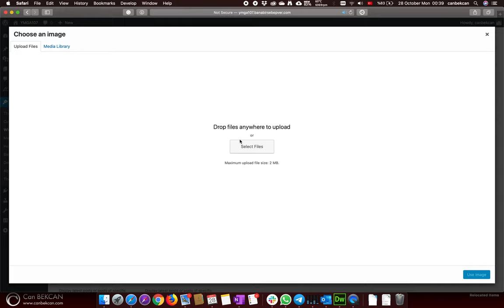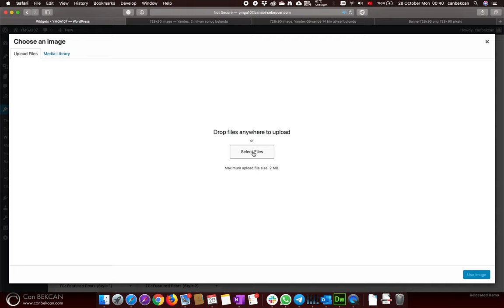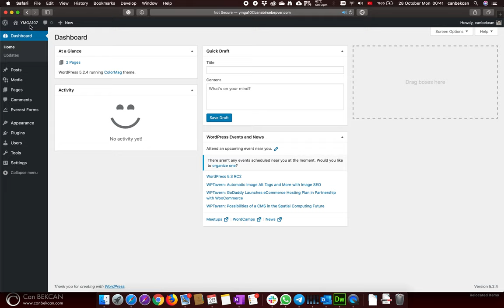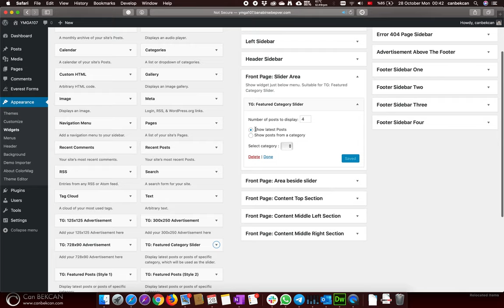Wordpress Organize Widgets 1